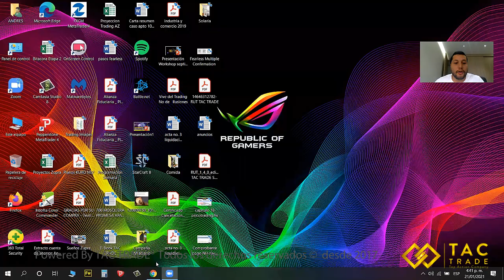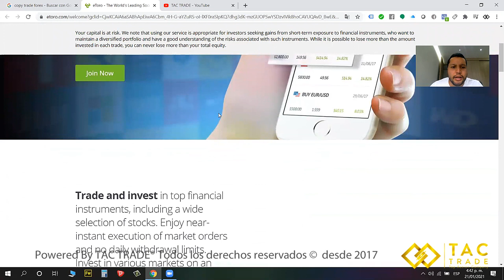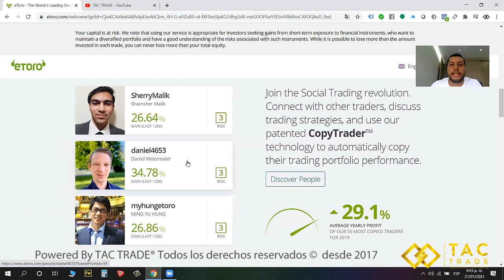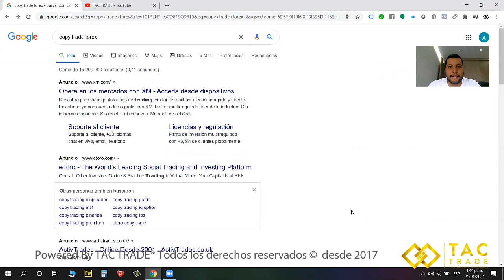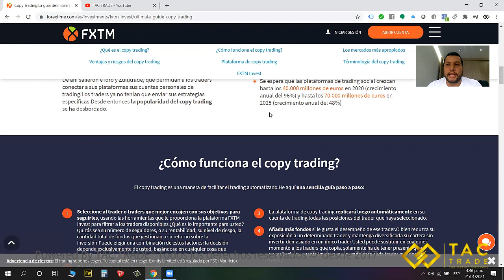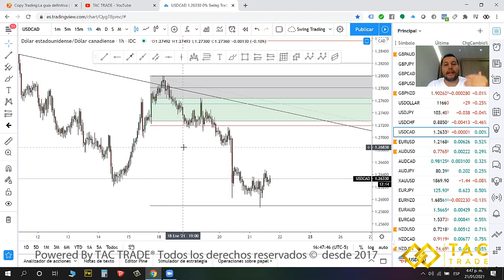Copy trading en FOREX